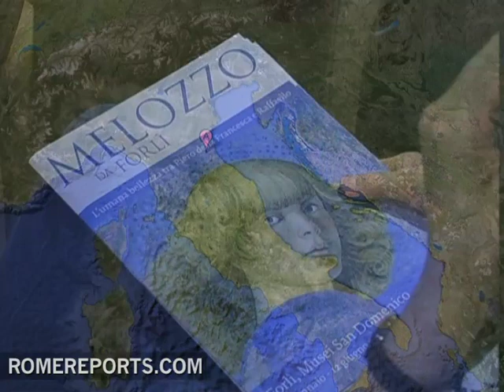Vatican Museums releases paintings for exhibition in Forlì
"Without Melozzo, the work of Raphael and Michelangelo would have never existed ." This statement by Antonio Paolucci, director of the Vatican Museums, sums up the impact this renaissance painter had on some of the greatest Italian painters.

Melozzo da Forli has not gone down in history with the same amount of fame as other painters but his influence on art has been well recognized. .